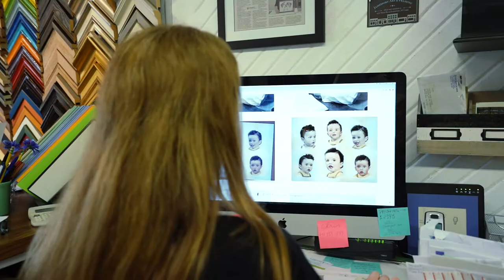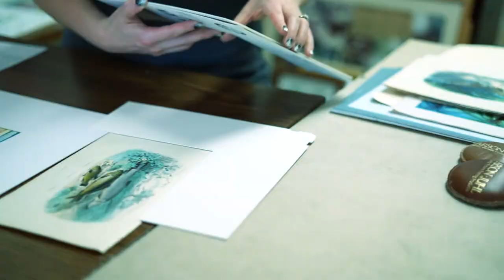Jamesport Art and Framing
Road K Productions spent an afternoon with co-owners Cecily Jaffe and Kristen Asher-O'Rourke to produce a business profile video for their framing shop. Nestled in the North Fork in the quaint town of Jamesport, their shop offers offers professional picture framing, mat cutting, glass and frame repairs,  and photo reproduction / retouching. The shop also hosts a range of antique art sales as well as a selection of unique gift items.

The are one of the only custom framing shops on Eastern Long Island and has been serving the North Fork community since 1995.

Business profile videos are great way to boost SEO on your website. A part of google's algorithm takes into consideration the amount of time visitors spend on your website so an engaging video will keep visitors on your page longer. Give us a call today and we can begin coordinating your next video project to help increase your bottom line.